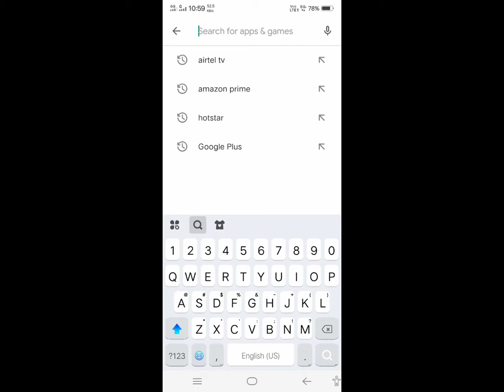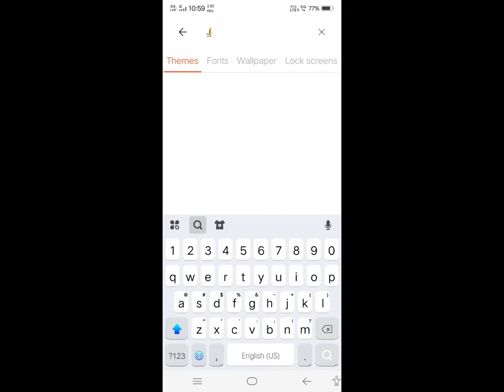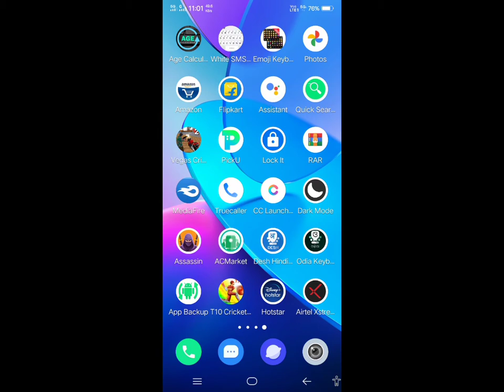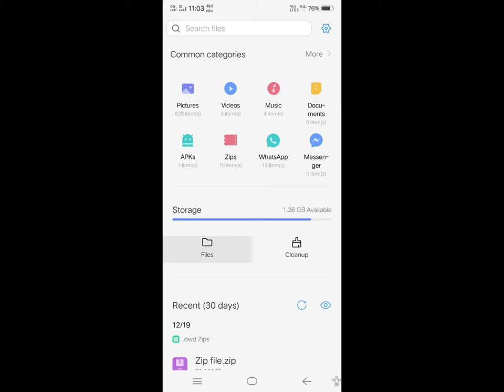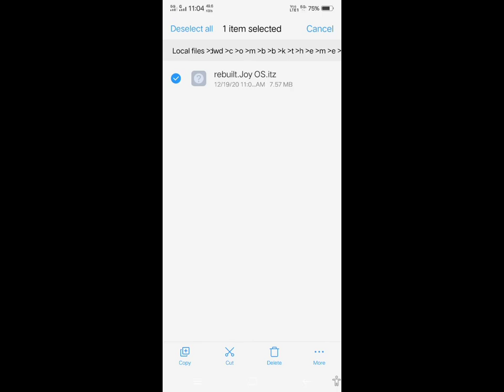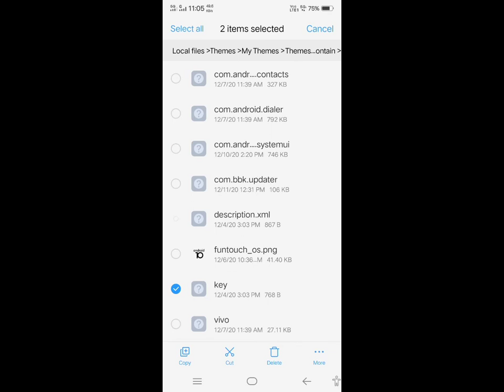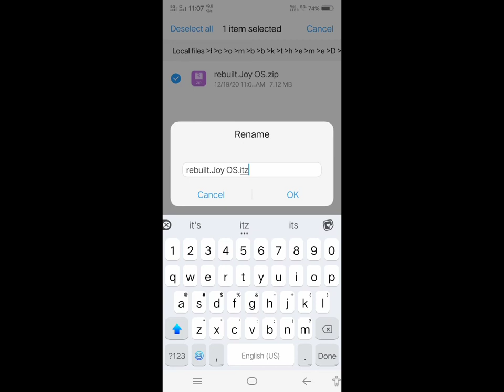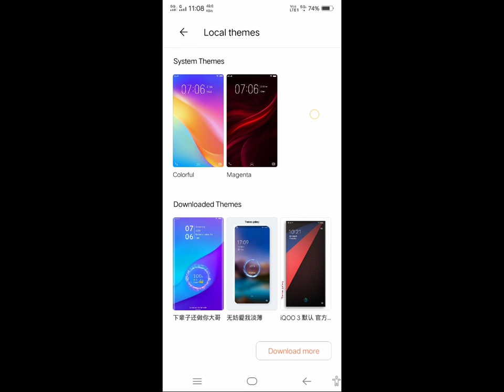How to Download vivo paid Themes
Desiptsion link

key link